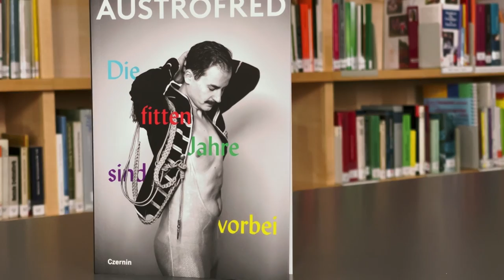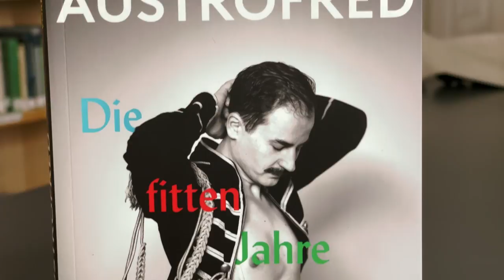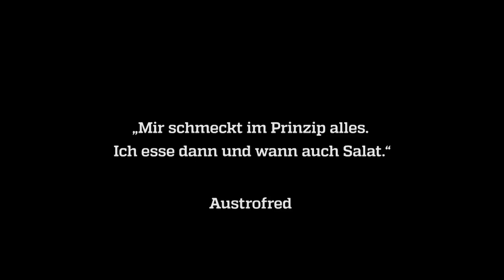„Midlife-Crisis, das ist so ein unschönes Wort.“ Austrofred im Gespräch mit Günter Kaindlstorfer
Der Erfolgsautor – im Nebenberuf Rockstar – philosophiert über erhöhte Cholesterinwerte, gelungene Darmspiegelungen und den Sinn des Lebens.

Moderation: Günter Kaindlstorfer

Eine Produktion des Büchereiverbandes Österreichs 2021